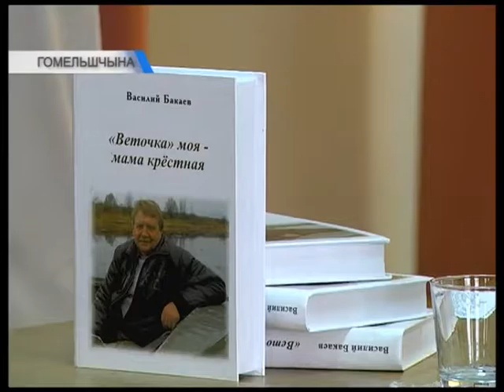КАЛЕЙДАСКОП 13.07.2016 (Беларусь 3). Госць праграмы – Леанід Багарад